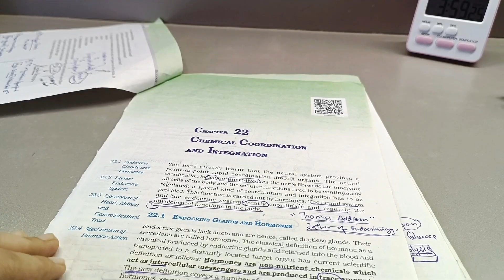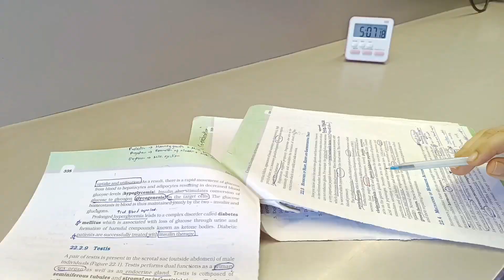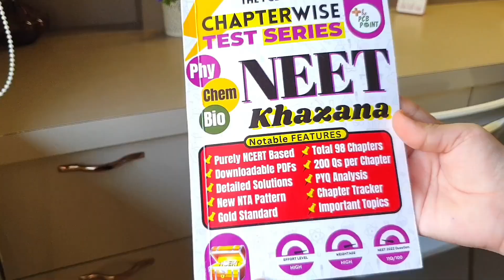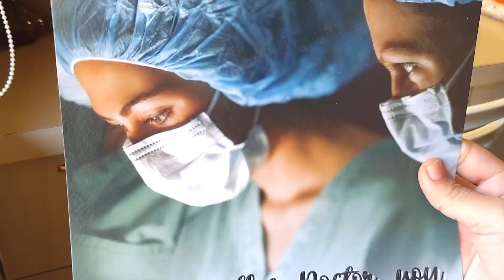How I'm planning My LAST 2 Months for NEET 2023 📚📝🔥| Blissful study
🚫 We have very Limited seats 🚸 as it's a Personal one-to-one Mentorship Programme! 🚫
Starting: March 1st March 2023

💠Features of The PCB Point's Short Term Mentorship Programme 💠
1️⃣ Daily targets according to your personalized schedule for NEET 2023
2️⃣ 1 to 1 Personalized Mentor to check your Targets & see if you are on track.
3️⃣ Last month's Tips & Tricks
4️⃣ After Test Analysis
5️⃣ Weekly Parent-Mentor Meetings
6️⃣ Revision, Backlogs & Time management

Hiii Everyone welcome to Blissfulstudy 🧚
♾️ Please study connected with blissfulstudy

mom's  channel : Sweet and Savoury tours

1) study timer ⏲️ :

2) another cheaper option study timer ⏲️

3) Study Planner 📊

4) Small tripod

5)Big tripod

6) Colourfull sticky notes 📑

7) Book holder

8)laptop holder